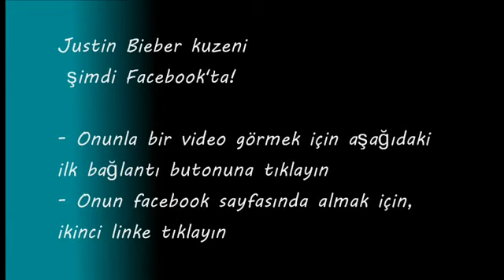X FAKTÖR için siyah bir gelin travesti şarkı ve dans!